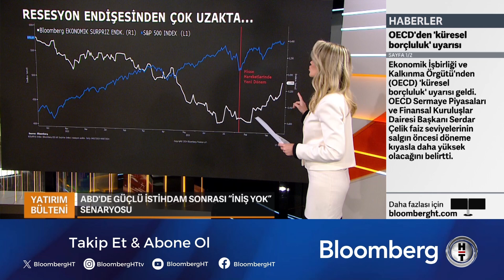ABD'de Güçlü İstihdam Sonrası "İniş Yok" Senaryosu